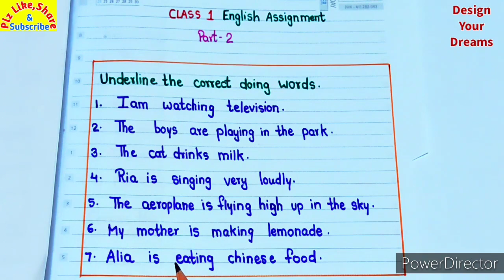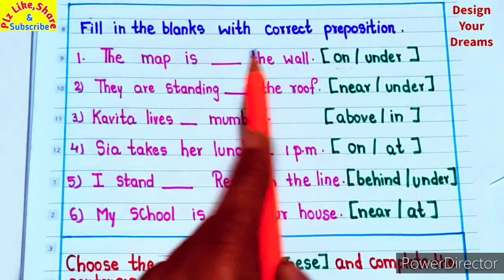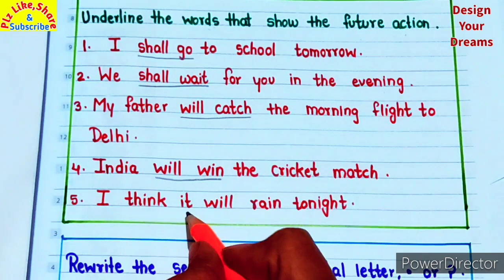Class 1 English । Class 1 English worksheet । Class 1 English test Paper worksheet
Class 1 English worksheet ।  Class 1 English test paper worksheet । English worksheet for class 1

Hello friends,
Aaj ki is video ke through aap dekhenge English Grammar assignment part 2 , jisake through aap baccho ko exams ke liye prepare karawa sakate hai.
Is assignment ke or bhi 1 part aap ko jald hi dekhane milenge hamari next video me.
I hope isase aap sabhi ko kafi help milegi.

"हमारा एक कदम आपके बच्चों की सफलता के लिए "

Class 1 Hindi worksheet Part 3

Class 1 Hindi worksheet Part 4

Class 1 Hindi worksheet Part 5

Class 1 Hindi worksheet Part 6

Class 1 EVS Worksheet Part 3

Class 1 EVS Worksheet Part 4

Class 1 EVS Worksheet Part 5

Class 1 EVS Worksheet Part 6

Class 1 EVS Worksheet Part 7

Class 1 EVS Worksheet Part 8